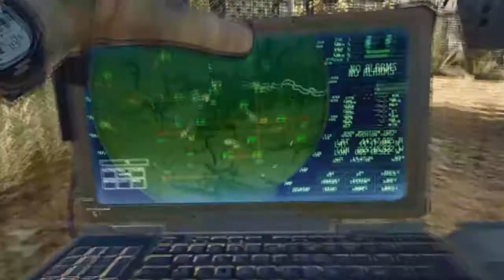COD MW3 ON DOME W/ REAPER